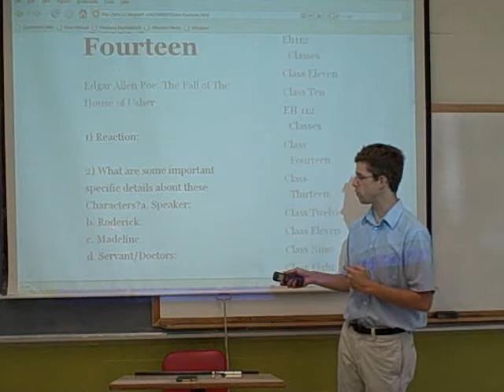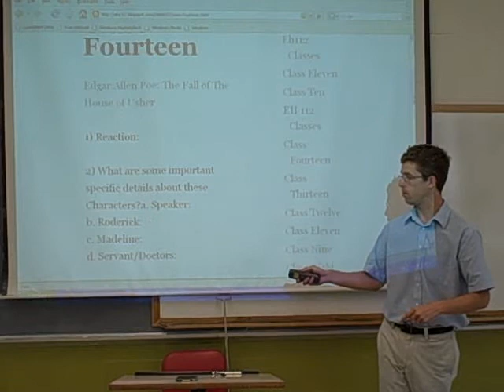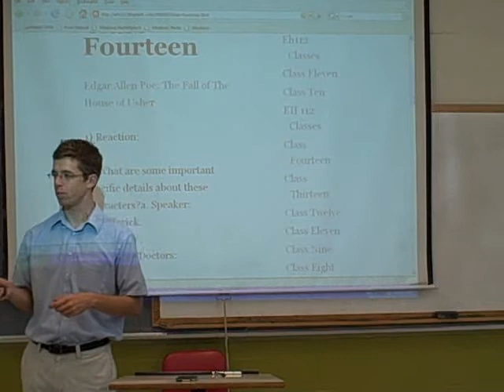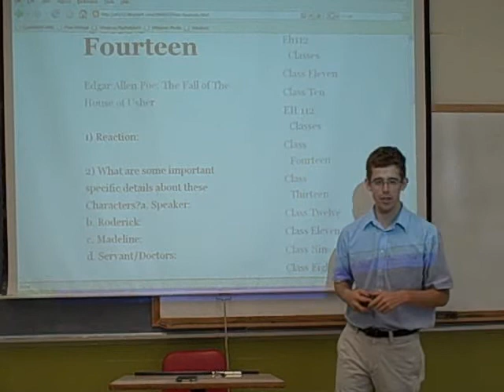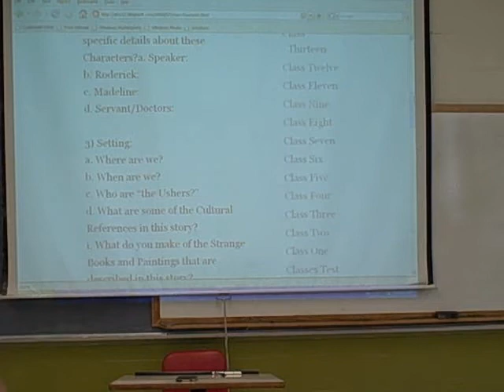The Fall of The House of Usher 2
The Fall of The House of Usher, Husson, Adam Crowley